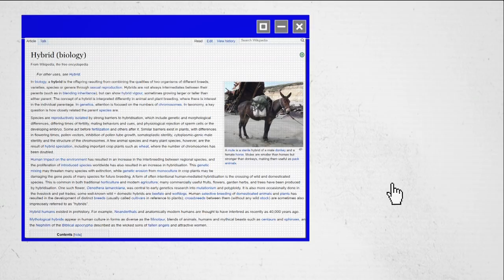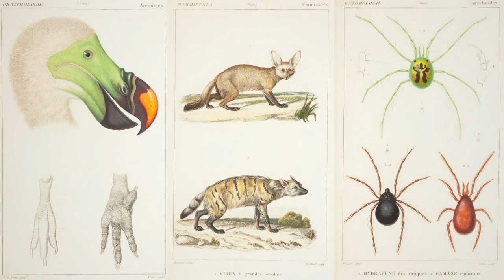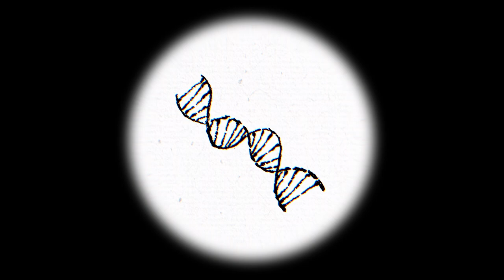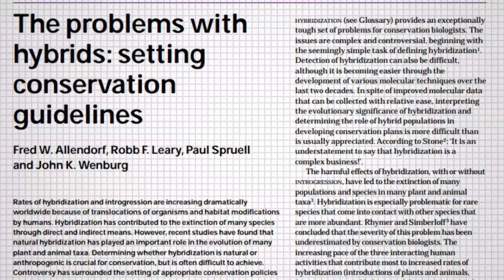Can you cross-breed animals? Hybrids, Grolars, and mixing species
Up in the northern parts of Canada there’s a species of bear that is mostly white, with some patches of brown fur. It’s not a grizzly bear, it’s not a polar bear, it’s a mixture of the two. Scientists like to call them Grolars or Pizzly Bears, and they’re what’s known as a hybrid species.

Hybrid Species occur when two different species get together and make babies. But often there are many biological factors stopping these species occuring.

The factors are split into two categories, pre-zygotic and post-zygotic mechanisms. Pre-zygotic is everything that happens before an animal gets pregnant, whereas post-zygotic is everything that happens once the baby is born.

Combining two different species can create lots of problems, and often it has to do with an animals DNA. DNA is a bit like our bodies instruction manual. It lives in our cells and tells each cell what it should be. One might become muscle tissue, the other might build our brain. DNA has to match up really precisely for it to work properly, but when 2 different species try to make babies well the instructions become muddled.

So, what would happen if humans combined with another species? Could we create human-animal hybrids?